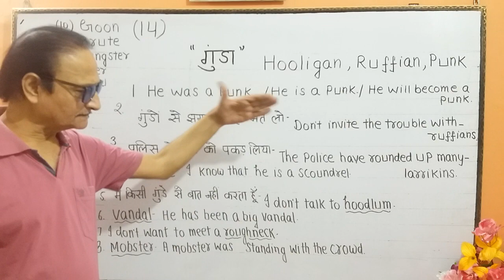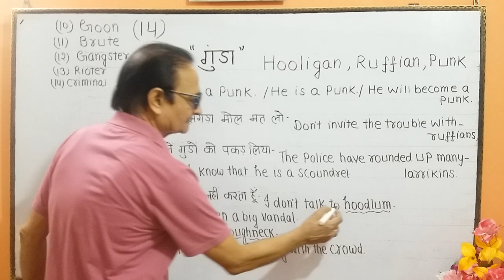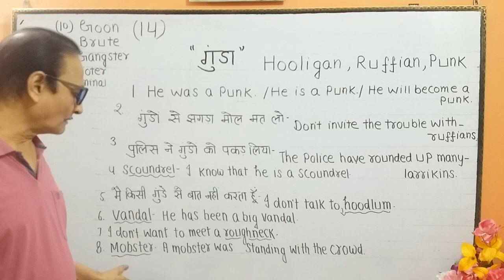Word of the day "गुंडा" 14 English words(Synonyms)